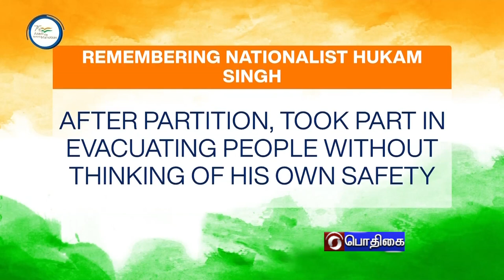AZADI KA AMRIT / JAWAHARALAL NEHRU/ HUQ SINGH#PodhigaiTamilNews